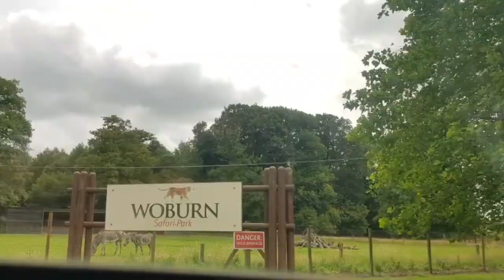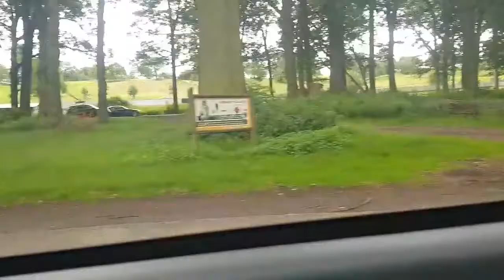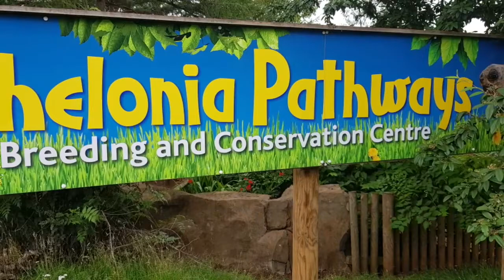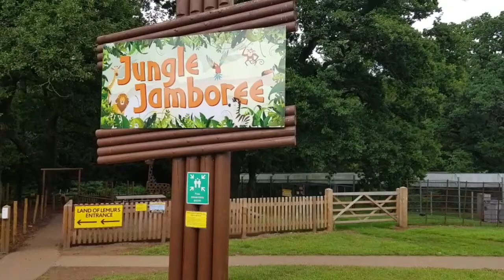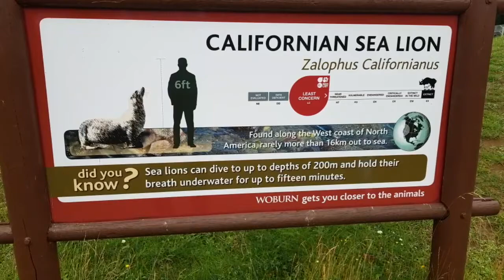Trip to Woburn Safari Park, Bedfordshire, UK I Ruhul Amin UK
Trip to Woburn Safari Park, Bedfordshire, UK  Ruhul Amin